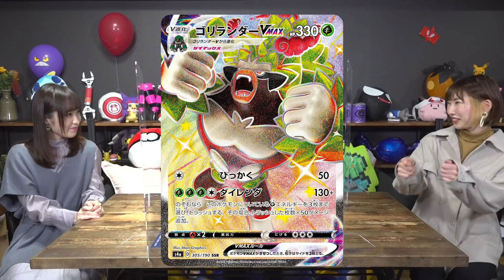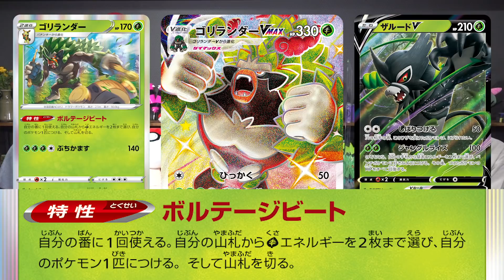【初公開】草タイプからあのポケモンたちが色ちがいで登場！？【シャイニースターV/ポケカ】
シャイニースターVで登場する色ちがいのポケモンを2種初公開！
トレーナーズウェブサイトでカードリストが公開された後でもポケカチャンネルはどんどん初公開カードを見せていきます！
発売日直前まで今度もチェックしてね！

☆関連動画☆
新カード6枚公開！？シャイニースターVの最新情報がアツすぎる！！【ポケモンカード/メタモンV/メタモンVMAX 他】